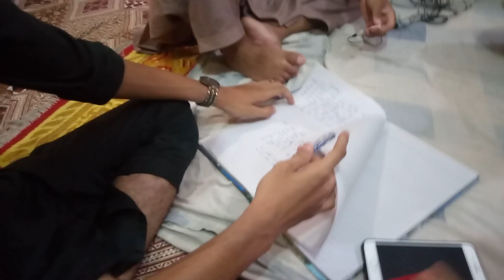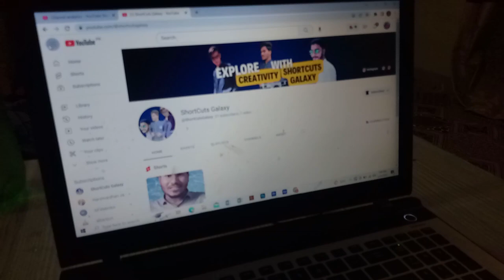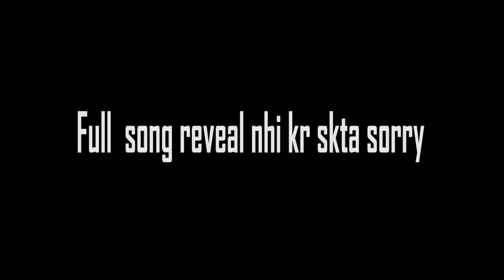Shayari wala larka aya - Pakistani Vlogs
Shayari wala larka aya song shoot krna k leya